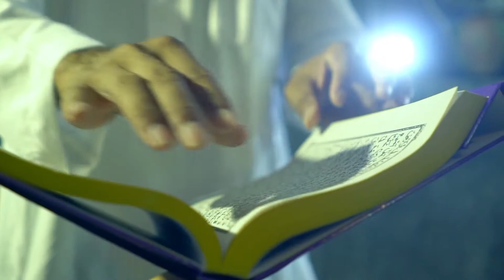Pillole di Ramadan 2021 | #12 Lo Spettegolezzo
Ti è mai capitato di sentire parlare male di te? È mai venuto quakcuno a riferirti di un pettegolezzo su di te?
Beh oggi parleremo del pettegolezzo e di come dobbiamo affrontarlo nelle nostro vite.